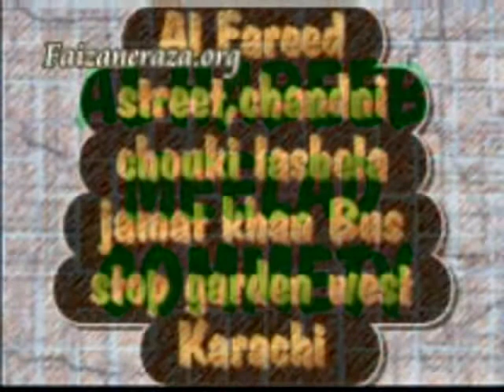Great takrier of Ghazi al millat with Hazrat abu muhammad Part 1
tilawat 1don90 fahiemoto rabansi Awesome style of Hashmi Miyan ghazi al millat is in india and give takrier about the vijande islam hie an sayyad awesome hashmi mian miyan soennie hanafi ashrafi pirs pir owais raza qadri ttahir noorani sunni moulana jilani walai ahmed khan alahazrat deobandi speech bayan barelvi milad molud